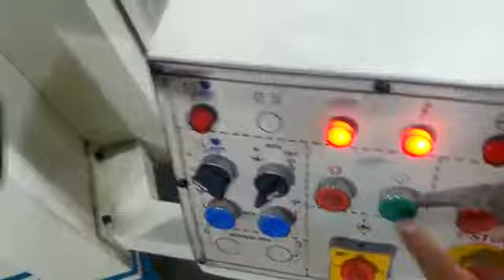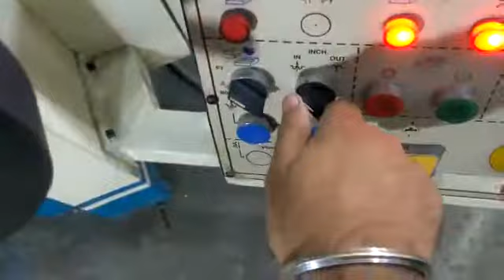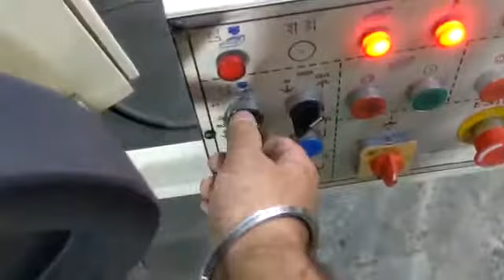Surface Grinding Machine Auto Table Movement HPSM Make for price / 9872232950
HPSM Make Horizontal Surface Grinding Machine having  Auto Table are available in various table sizes from 20" x 8",  24" x 10"  and 24" x 12".
The Table movement of the X axis is Motorised and so is the cross movement which can be controlled by a timer.
HPSM Make Horizontal Surface Grinding Machine are most suitable for Die Makers and Tool Room.
HPSM Make Horizontal Surface Grinding Machine always provide mirror finish and are suitable for grinding cast iron and steel items.
The Machines come fitted with Magnetic chuck and coolant pump for details visit us you may also write to us at / or call on 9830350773/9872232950